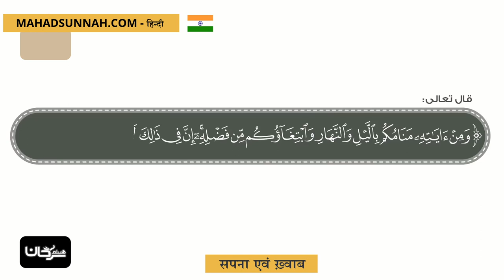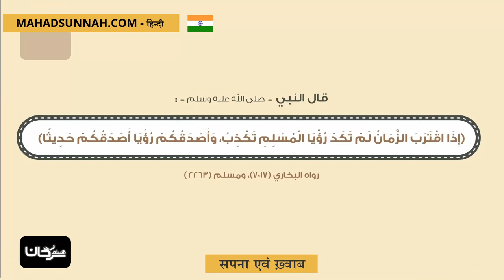सपना एवं ख़्वाब الرؤى و المنامات